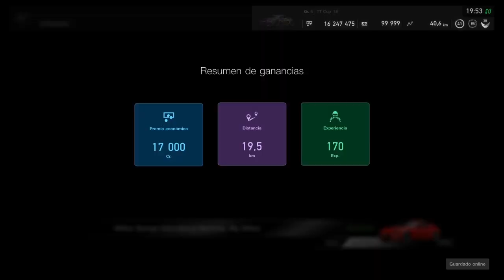Gran Turismo Sport - A veces el juego me saca de quicio y ESTAMPO A UN GUARR0 !!